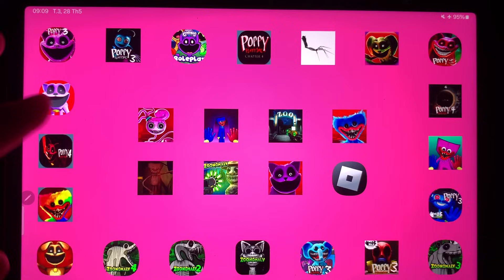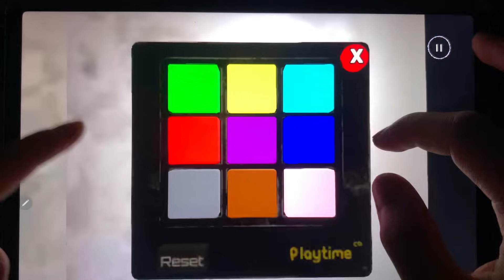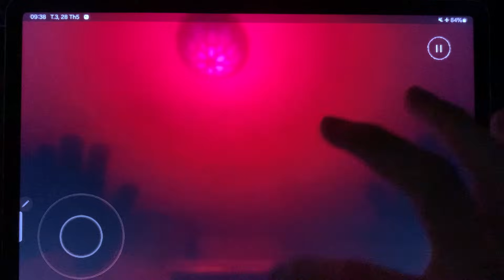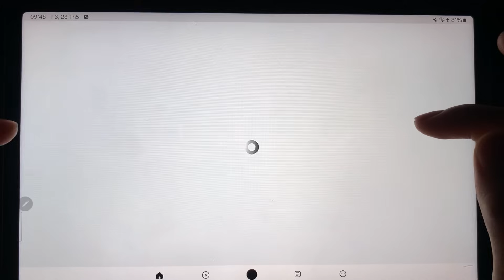Poppy Mobile,Poppy Playtime Chapter 2,Poppy 3 Stream,Poppy4 Roblox,Poppy 4 Stream,ZoonoMaly FullGame